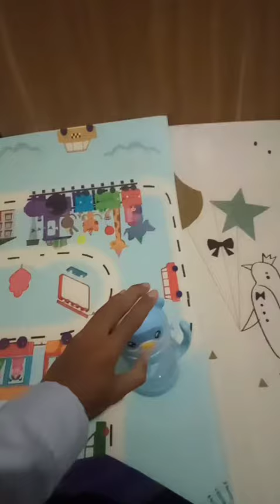Mengajarkan Anak Minum Sendiri Pakai Sedotan, Agar Anak Belajar Mandiri